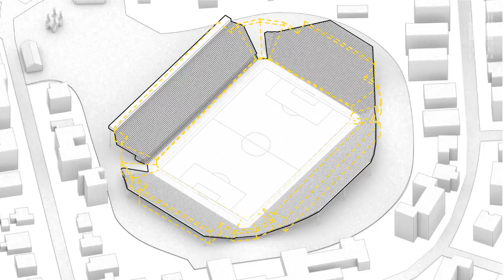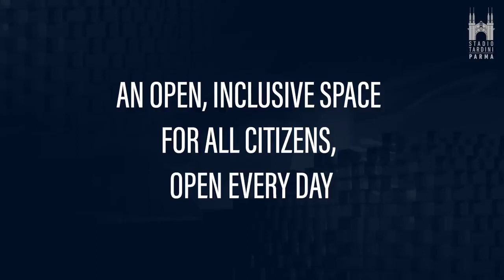NUOVO TARDINI, IL PROGETTO DEL PARMA CALCIO: UN ICONICO STADIO PER PARMA, ISPIRATO DA PARMA ~english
~ NUOVO TARDINI, IL PROGETTO DEL PARMA CALCIO: UN ICONICO STADIO PER PARMA, ISPIRATO DA PARMA ~ english version (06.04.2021)